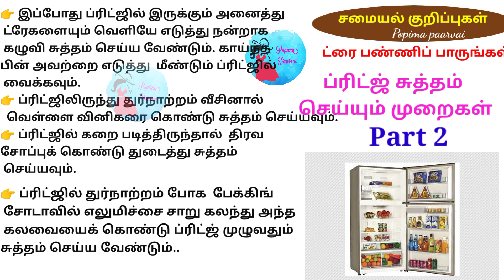உங்கள் ப்ரிட்ஜில் துர்நாற்றம் நீங்க என்ன செய்ய வேண்டும்// இதை கொஞ்சம் ட்ரை பண்ணிப் பாருங்கள்